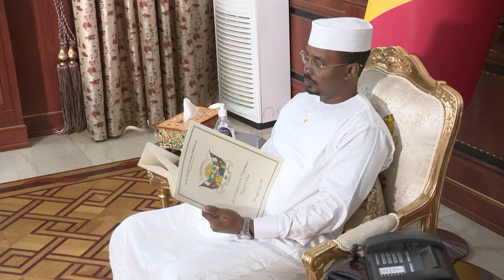تشاد / مجموعة السيماك :